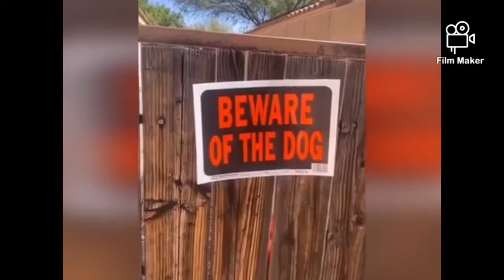Funniest Animals And Pets#11 | Compilation Moments Of The Animals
Funniest Animals And Pets | Compilation
Moments Of The Animals